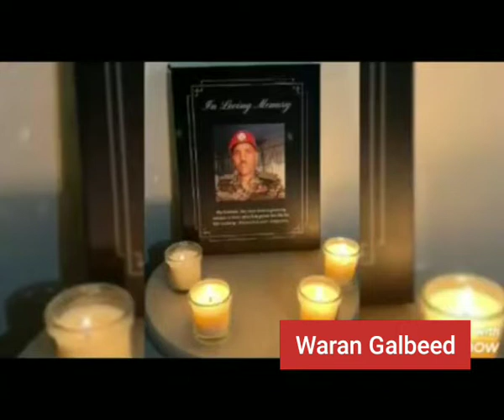DEGDEG: Korneel Gizachew Ayale Iyo Ciidankii Uu Watay Oo Xaga Hoose Loo Diray Iyo Qodobo Kale